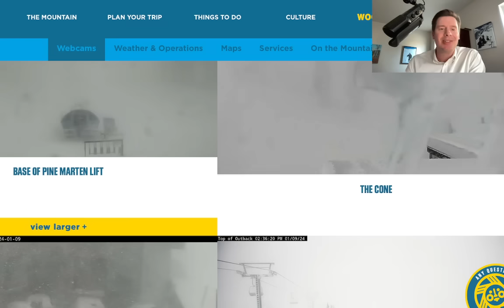PM Mountain Weather Update 1/9, Meteorologist Chris Tomer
Blizzard OR/WA continues into 1/10, transports snow and wind into ID/WY/UT/CO through 1/11, storm #3 delivers Arctic front 1/12-1/15 with powerful orographics and high snow ratios, Wasatch totals continue to trend up, jet blast increases wind in UT & CO 1/12-1/13, then a 4th storm system hits ID/WY/MT/CO 1/16-1/18, and Northeast gets bomb cyclone 1/9-1/10 and another powerhouse storm system 1/12-1/13 and finally heavy snow 1/16-1/17.